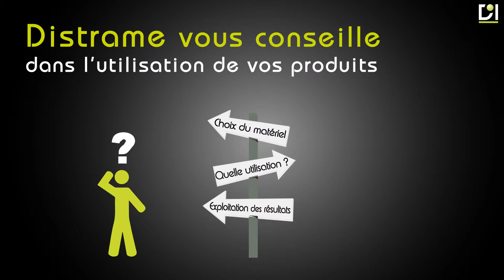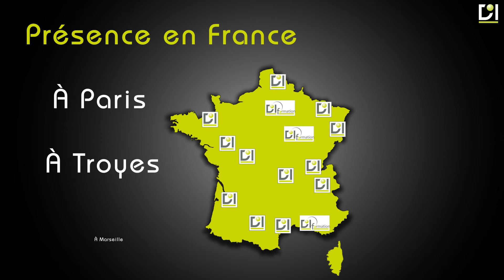Étanchéité à l'air : assistance vidéo en ligne et formation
Formation et assistance vidéo en ligne dédiée à l'étanchéité à l'air.